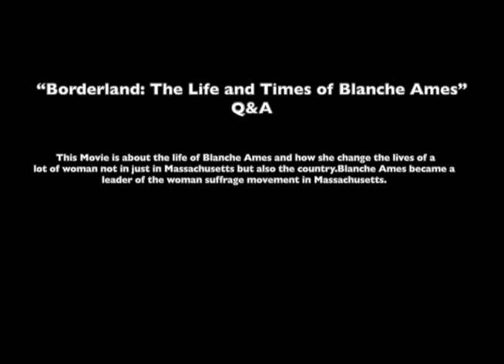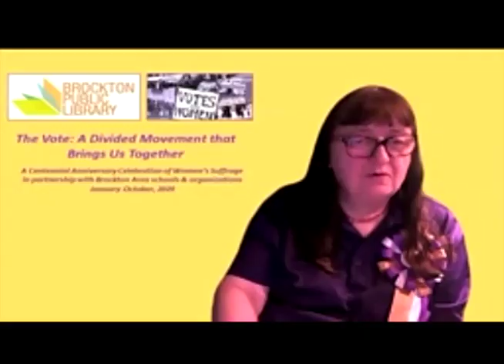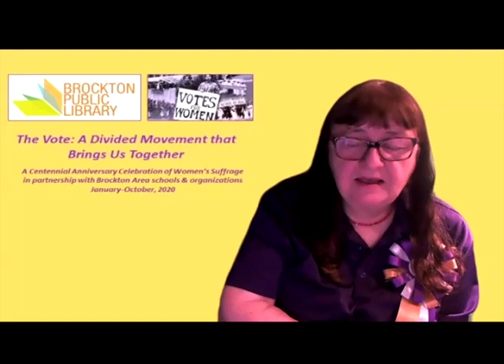"Borderland; The Life and Times of Blanche Ames" Suffrage Movie Q&A